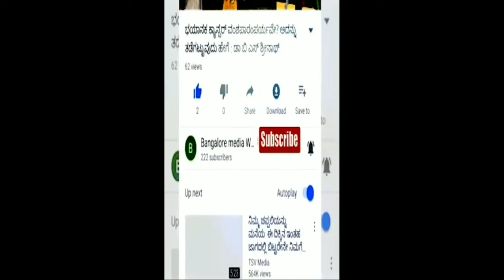ಬೆಂಗಳೂರುಕಾಕ್ಸ್ ಟೌನ್ದೊಡ್ಡಕುಂಟೆ ಶ್ರೀ ಗಂಗಮ್ಮ ದೇವಸ್ಥಾನ#ಊರ ಹಬ್ಬ#ನಟಿ ತಾರಾ ಅನುರಾಧ#N S Ravi#ನಾರಾಯಣ ರೆಡ್ಡಿ